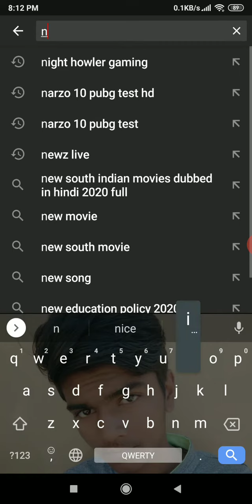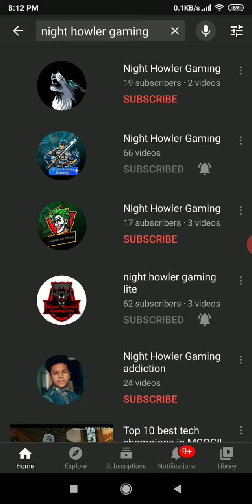Hello friends to my new Chennal go to subscribe my new Chennal night howler gaming